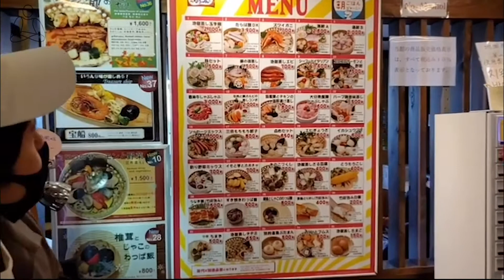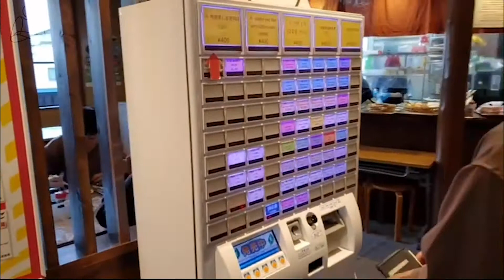【別府市③】伝統料理 絶品「地獄蒸し」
OITA MIDTOWN CHANNEL vol.4（4/5）

大分といえば温泉、温泉県おおいたのキャッチコピーの通り
温泉で有名な大分ですが大分県別府市では温泉に浸かるだけでなく
料理に使用する名物があります

それが温泉の蒸気で食材を蒸す「地獄蒸し」です！
今回は実際に自分達で地獄蒸しを作ることができる地獄蒸し工房鉄輪さんにおじゃまして
地獄蒸しを頂いて来ました